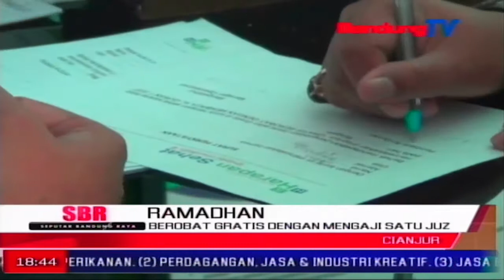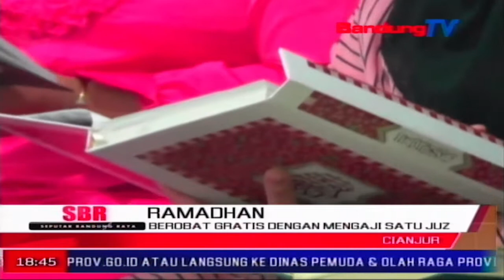Berobat Gratis Dengan Mengaji Satu Juz | SBR | BANDUNG TV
SBR | BANDUNG TV | KRISANTI | Sebuah klinik kesehatan di kabupaten Cianjur, memberikan pelayanan dan pengobatan gratis di bulan suci Ramadhan. Cukup dengan membaca ayat suci alquran satu juz, warga kurang mampu bisa langsung cek kesehatan dan berobat secara gratis.